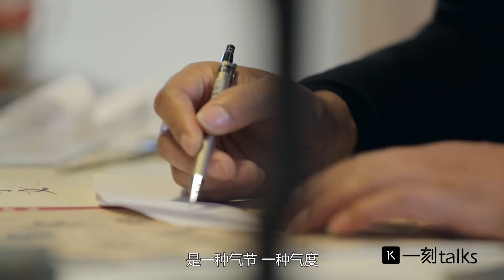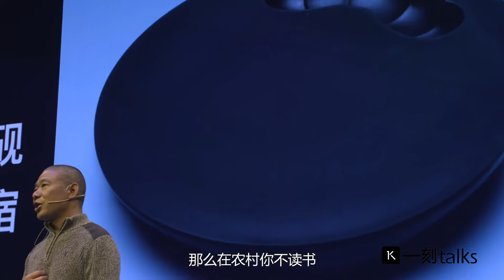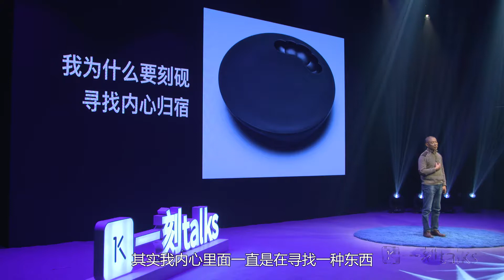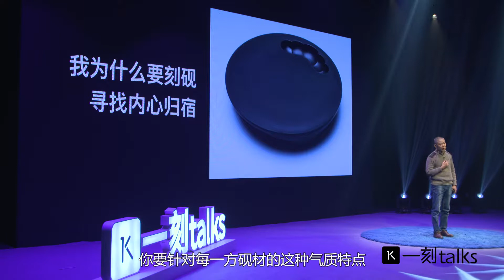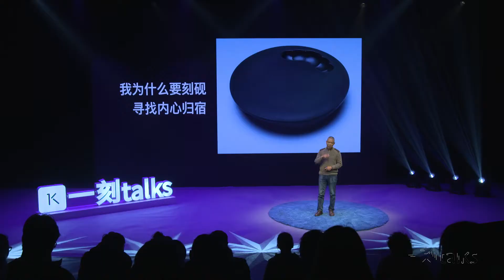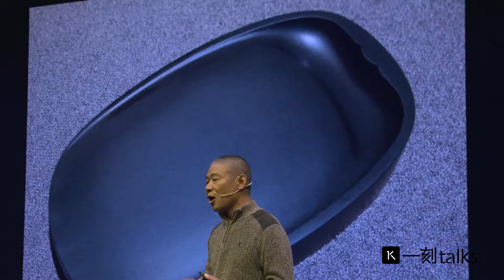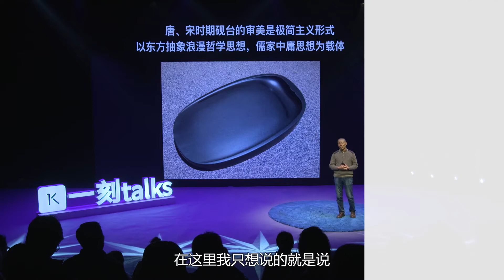一刻talks |歙砚传承人朱岱：我为什么要刻砚只因迷恋刀尖上的艺术